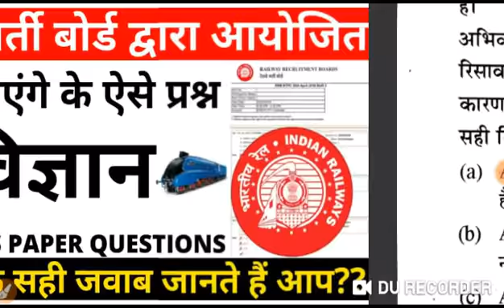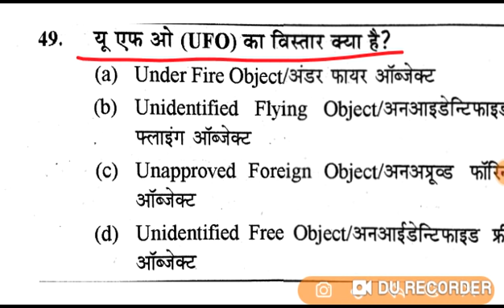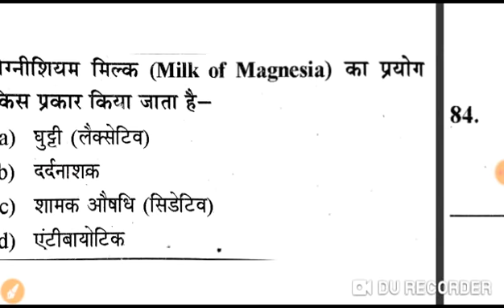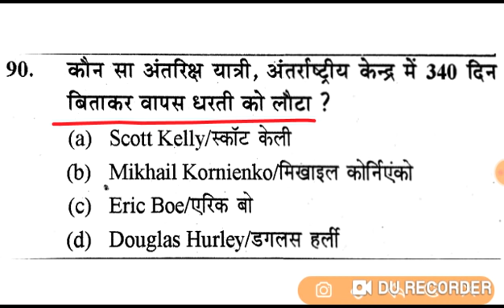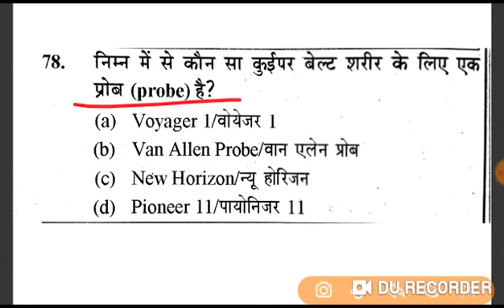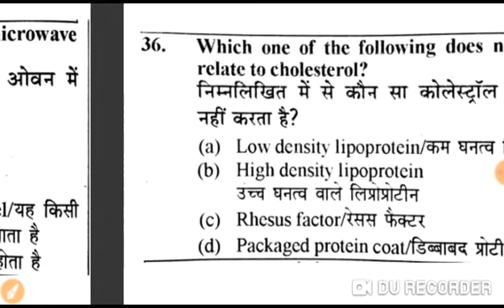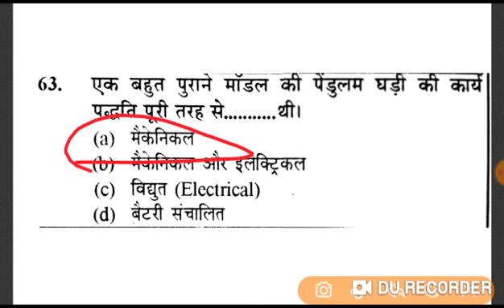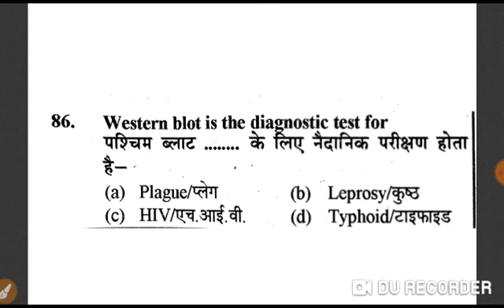RRB GROUP D SCIENCE PREVIOUS YEAR PAPER | RRB NTPC SCIENCE PREVIOUS YEAR PAPER|RRB SCIENCE BSA CLASS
bsasir WhatsApp channel follow RRB GROUP D SCIENCE PREVIOUS YEAR PAPER | RRB NTPC SCIENCE PREVIOUS YEAR PAPER|RRB SCIENCE BSA CLASS

rrb ntpc